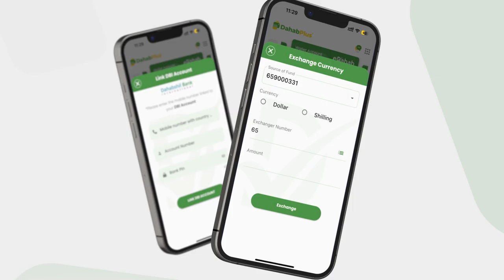RW Xamse: "Dowlad Kale oo ciidan keensanaysa Soomaaliya majirto balse cidii na taageeraysa waan...".